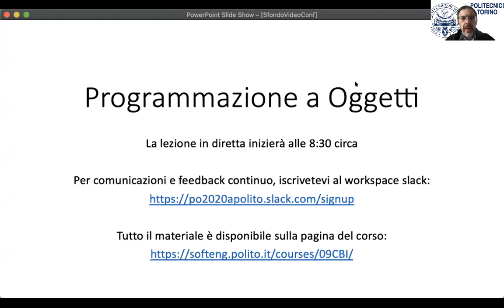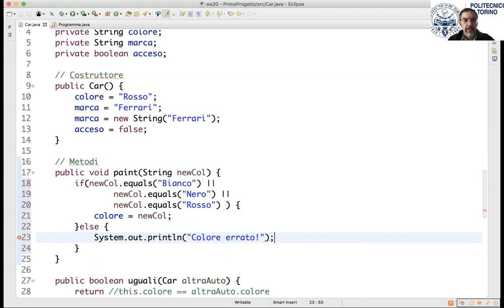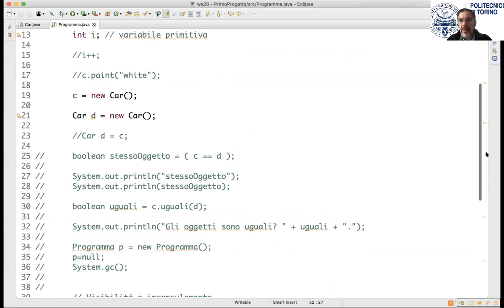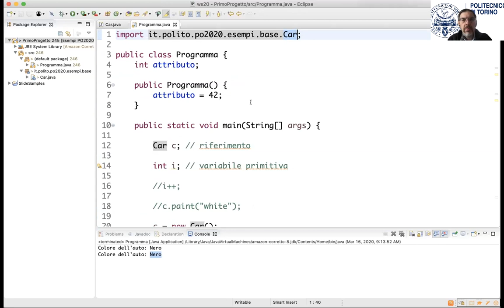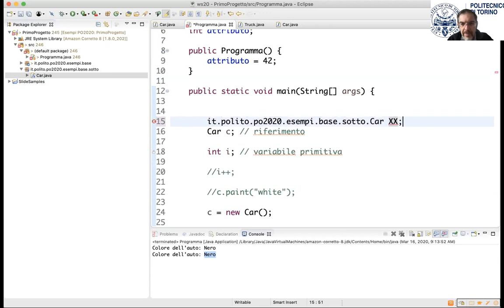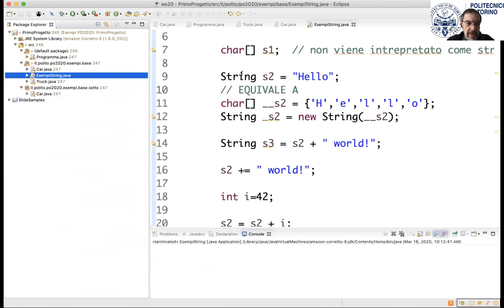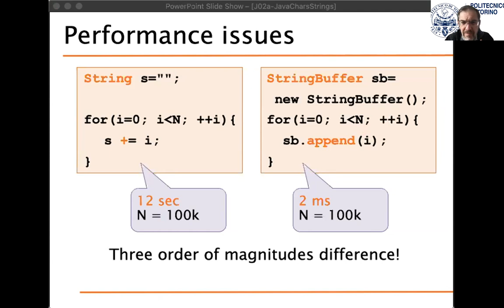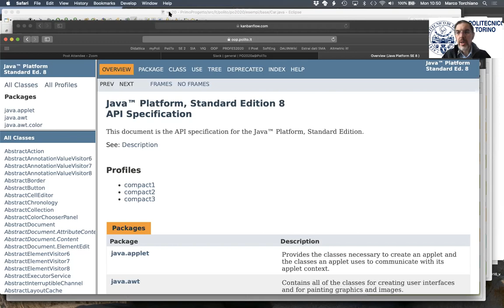10 Lezione dal vivo del 16 Marzo 2020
- Conoscenze del linguaggio C
- Visibilità
- Passaggio di parametri
- Esempi di uso delle stringhe